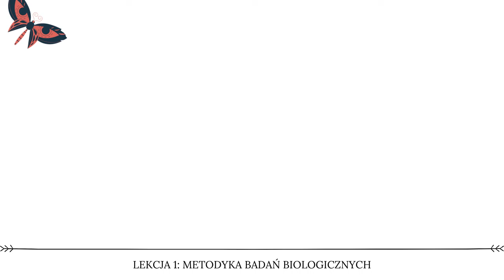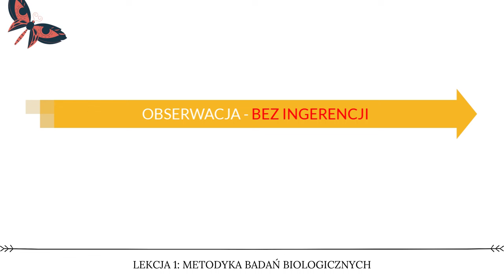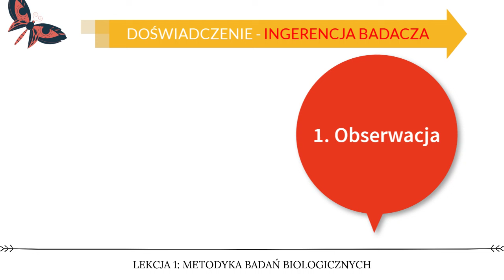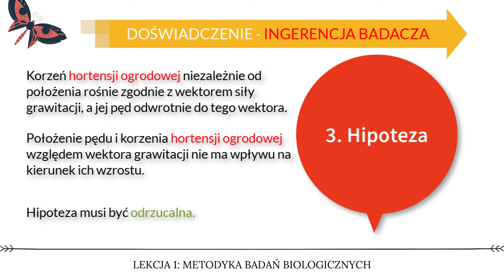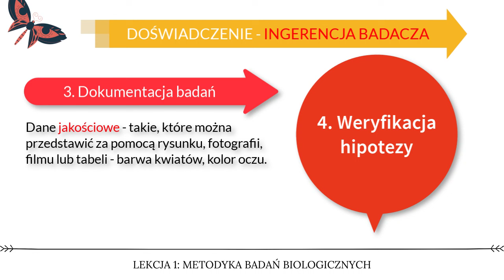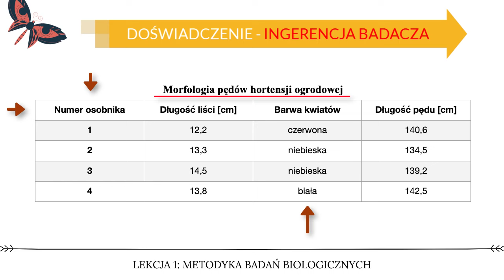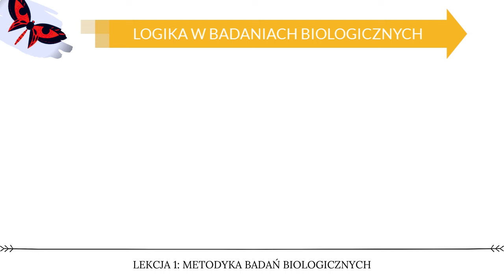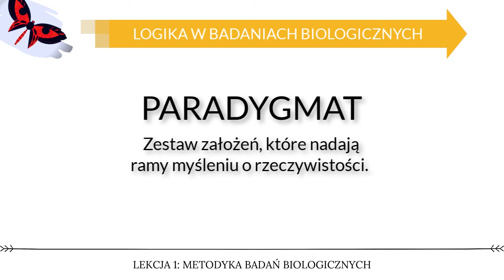Metodyka badań biologicznych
Wspieraj moją pracę kupując mi filiżankę kawy tutaj:
Dziękuję!

Witajcie!
Po długiej przerwie zapraszamy was na kurs biologii od zera. Pierwszy temat dotyczył będzie metodyki badań biologicznych, a więc podstaw rozumowania naukowego. Zapraszamy do zadawania pytań.
Dziękujemy za wszelkie wsparcie.

Literatura, z której korzystamy przygotowując filmy:
1. Atlas anatomii "Sobotta" wyd. Wydawnictwo Medyczne Urban & Partner
2. "Encyklopedia zwierząt świata" wyd. Dragon
3. "Migracje zwierząt" Hoare B. Wyd. Muza
4. "Podstawy biotechnologii" Ratledge C, Kristiansen B. Wyd. PWN
5. Seria "Zoologia" Błaszak C. Wyd. PWN
6. Seria "Owady Polski" Kozłowski M. Wyd. Multico
7. "Bęzkregowce" Jura C. Wyd. PWN
8. "Genetyka molekularna" Węgleński P. Wyd. PWN
9. "Anatomia i fizjologia człowieka" Chlebińska J. Wyd. WSiP
10. "Atlas zwierząt chronionych" Wyd. Wademekum
11. "Życie bakterii" - Goldfinger W. Wyd. PWN
12. "Obliczenia biochemiczne" - Zgirski A, Gondko R. Wyd. PWN
13. "Biologia na czasie" - seria, wyd. Nowa Era
14. "Genomy" - Brown T, wyd. PWN
15. "Ćwiczenia z zoologii bezkręgowców" wyd. PWN
16. "Fizjologia zwierząt - adaptacja do środowiska" Nielsen-Schmidt K, wyd. PWN
17. "Biologia Villego" wyd. Multico
18. "Krótkie wykłady Genetyka" Fletcher H. Wyd. PWN
19. "Botanika" seria, Szweykowscy. Wyd. PWN
20. "Fizjologia roślin" Kopcewicz J. Wyd. PWN
21. "Anatomia i fizjologia człowieka" Traczyk Z. Wyd. Ośrodek Doradztwa i Szkolenia Jaktorów
22. "Anatomia i histogeneza roślin naczyniowych" Hejnowicz Z. Wyd. PWN
23. "Cytobiochemia: biochemia niektórych struktur komórkowych" Kłyszejko-Stefanowicz L. Wyd. PWN
24. "Ewolucja" Futuyma D. Wyd. PWN
25. "Zoologia" Rajski A. Wyd. PWN
26. "Zarys fizjologii zwierząt" Ewy Z. Wyd. PWN
27. "Zoologia" Dąmbski J i inni. Wyd. Państwowe Wydawnictwo Rolnicze i Leśne
28. "Genetyka" Lewiński W. Wyd. Operon
29. "Klucz do oznaczania roślin naczyniowych polski niżowej" Rutkowski L. Wyd. PWN
30. Bukała B - seria publikacji z wydawnictwem Omega.